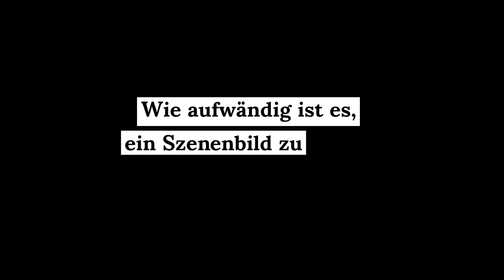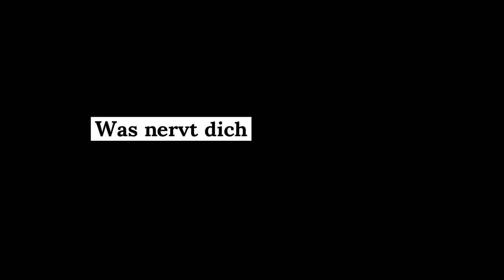Die drehen was (7): Anne Lewald, Szenografin | fluter Berlinale 2019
Anne stattet Szenen und Requisiten für Filmdrehs aus. In unserer Videoreihe verraten sie und andere junge Filmschaffende, was man für einen Job in der Filmbranche können sollte und aushalten muss, was man verdient und welche politische Verantwortung Film heute trägt. (Film: Ariana Dongus und Christina zur Nedden, Soundtrack: Room 101 Studio)